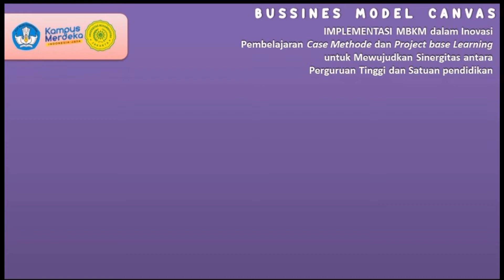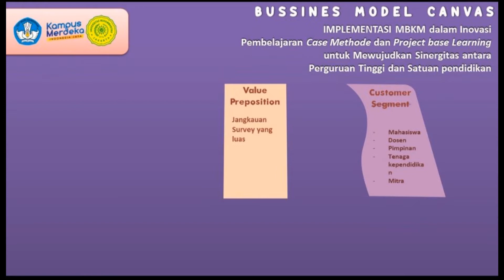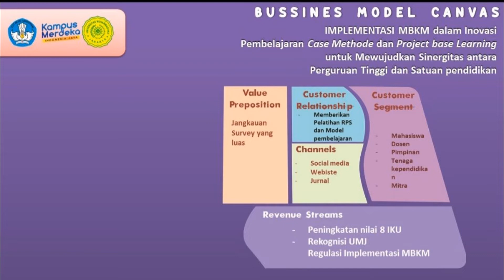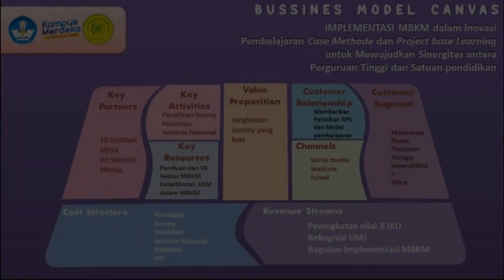Penelitian - Implementasi MBKM dalam Inovasi Pembelajaran Case Method - MBKM UMJ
PROPOSAL PENELITIAN

“IMPLEMENTASI MBKM DALAM INOVASI PEMBELAJARAN CASE
METHOD DAN PROJECT BASED LEARNING UNTUK MEWUJUDKAN
SINERGITAS ANTARA PERGURUAN TINGGI DAN SATUAN PENDIDIKAN”

DENGAN BANTUAN PENDANAAN PENELITIAN KEBIJAKAN MERDEKA BELAJAR KAMPUS MERDEKA DAN PENGABDIAN MASYARAKAT BERBASIS HASIL PENELITIAN DAN PURWARUPA PTS

DIREKTORAT JENDERAL PENDIDIKAN TINGGI, RISET DAN TEKNOLOGI
KEMENTRIAN PENDIDIKAN, KEBUDAYAAN, RISET DAN TEKNOLOGI

Tim Pengusul :
Ketua : Dr. Herwina Bahar, MA.
Anggota 1 : Ismah, M.Si.
Anggota 2 : Nurbaiti Widyasari, M.Pd.
Anggota 3 : Venni Herli Sundi, M.Pd.
Anggota 4 : Hastri Rosiyanti, M.Pd.Mat
Anggota 5 : Lidiyatul Izzah, M.Pd
Anggota 6 : Dr. Nuraeni, SE.,MM.
Anggota 7 : Dr. Aby Maulana, SH., MH.
Anggota 8 : Anis Setiyanti, M.Pd.

Support CHANNEL ini agar dapat terus berkembang.
Jika anda suka dengan video ini,